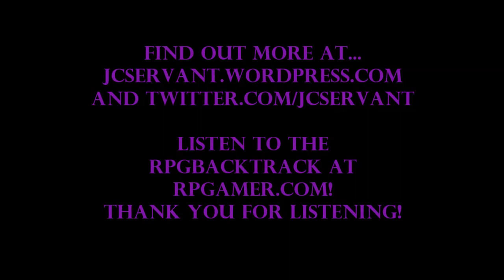The Gamer's Experience - 2018 Nov Update